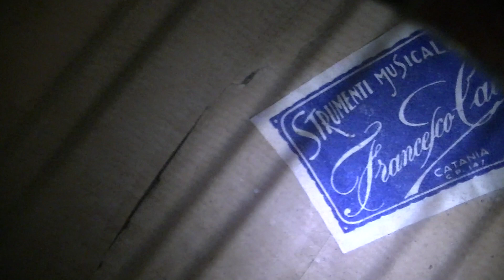Francesco Catania Mandolin Restored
At last stuff happened to this mandolin.

I have sold this mandolin on Facebook Marketplace.